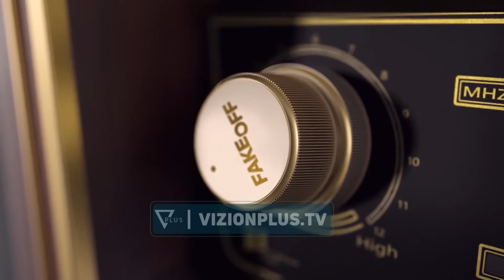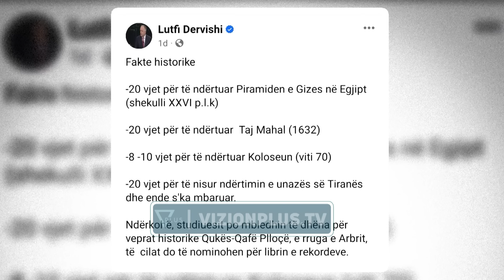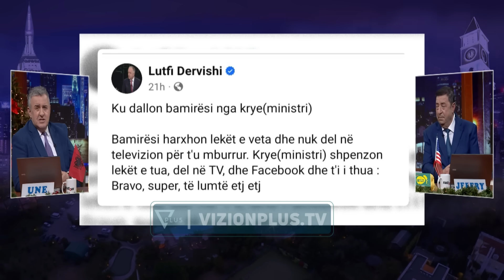Fake OFF - Astrologia: Ja fati i Berishës për vitin 2024 - 5 Janar 2024 - Vizion Plus